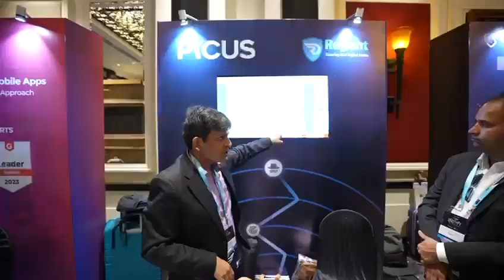Unveiling The ETCISO Decrypt 5.0 in Mumbai!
Unveiling the power of cybersecurity at The ETCISO Decrypt 5.0 in Mumbai!

Get ready to dive deep into the realm of digital defense.